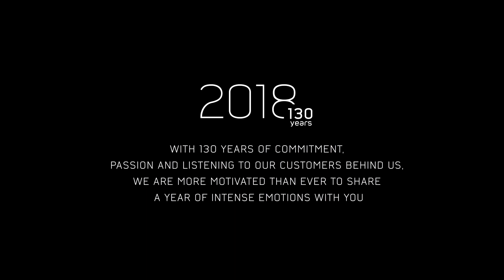Happy new year!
With 130 years of commitment, passion and listenning to our customers behind us, we are more motivated than ever to share a year of intense emotions with you.